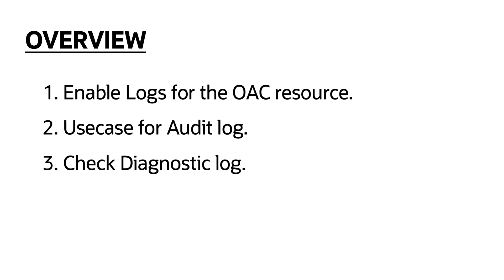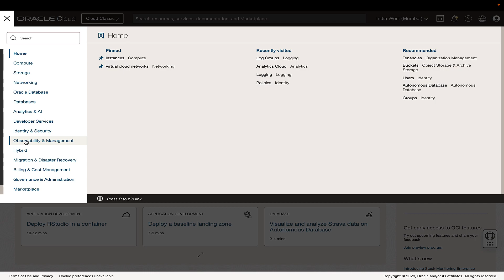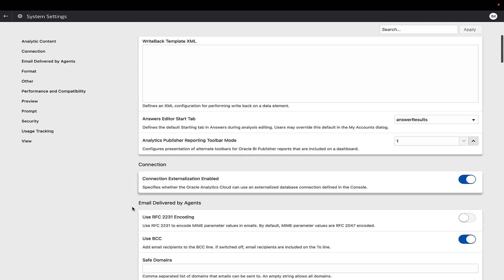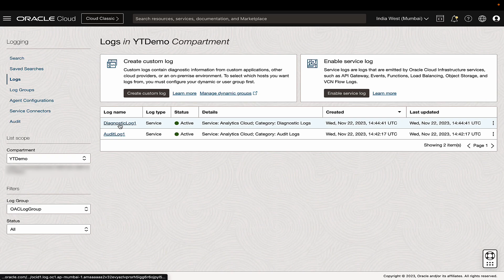Oracle Analytics Cloud log insights via the OCI Logging Service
This video showcases the steps to enable the OCI Logging service for Oracle Analytics Cloud (OAC), by which numerous user activities within OAC are captured in the audit and diagnostic logs. The logs accessible through the OCI logging service offer crucial insights for effectively administering and monitoring the OAC instances.

For more detailed information, Please review the topic in the product documentation referenced below.

Monitor Usage and Diagnostic Logs